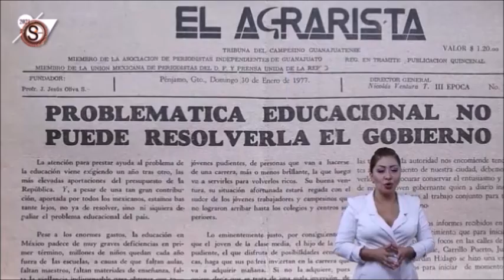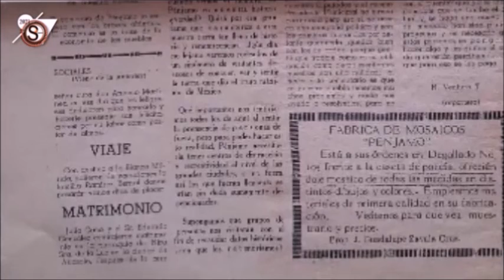LOS PENJAMENSES DEL AÑO A TRAVÉS DEL TIEMPO. . . . .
MAESTRO RIGOBERTO REYES RODRÍGUEZ EL PENJAMENSE DEL AÑO 2004.